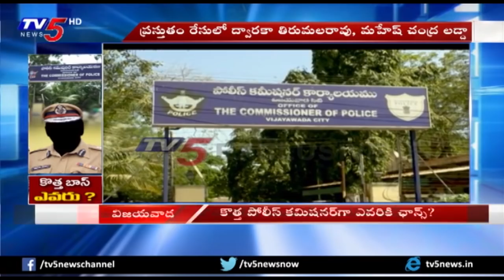Suspense Over Selection Of Vijayawada Police Commissioner | TV5 News